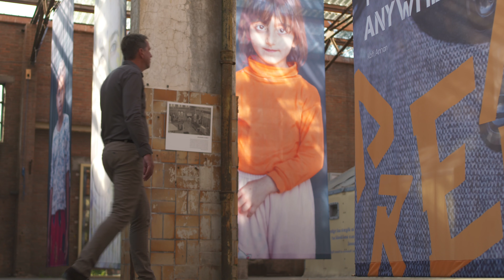World Vision Nederland | Voor kinderen, voor verandering, voor leven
Dit is het verhaal van World Vision